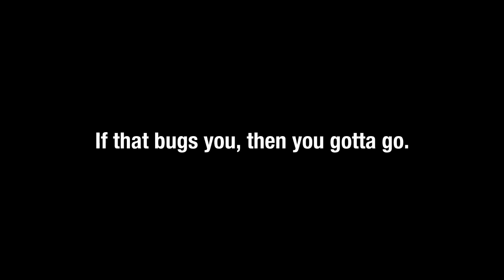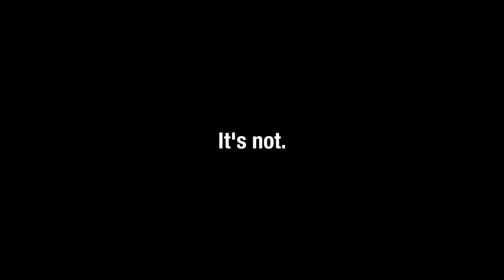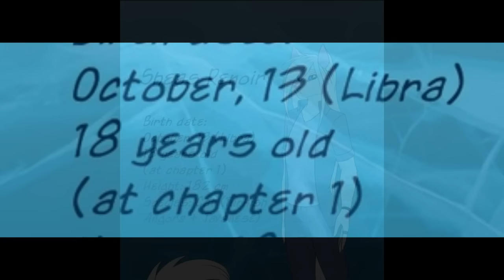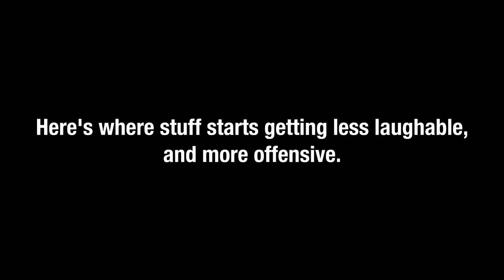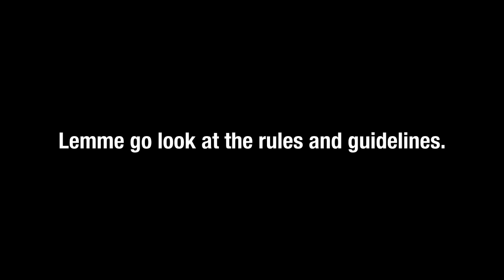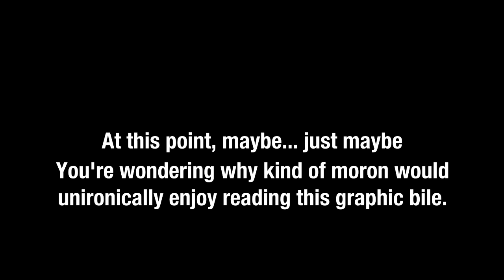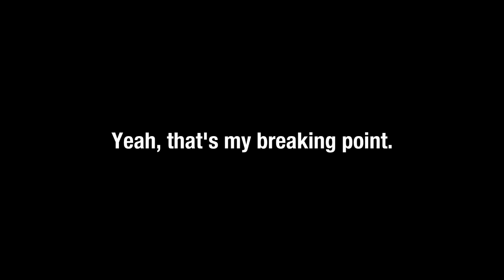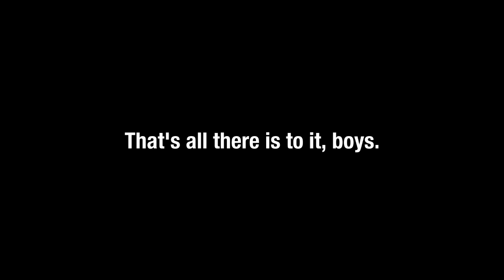The Worst Webtoon i've ever read [Reupload]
Because history will repeat itself, I asked BlackLightJack for the original footage due to information about Airis Kiahin needing to remain up, this reupload will remain until Jack's original video is restored, to which it will be removed. More mirror links for the following videos will come should the need for them arise. I am not doing this for clout, I am only taking full advantage of my Asperger's inability to delete files leading to an archivist lifestyle.